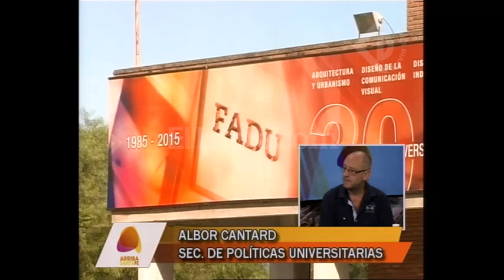Albor Cantard - Programa Nacional de Formación de Enfermería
Arriba Santa Fe